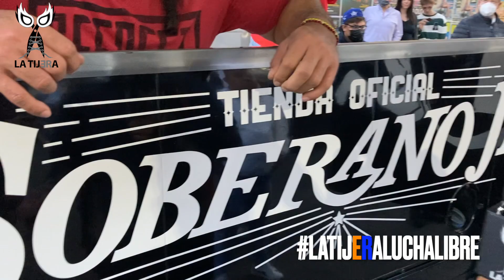Euforia: Las máscaras de Soberano Jr las hago yo, mi hermano se nos une en la Coliseo de Guadalajara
Euforia: Las máscaras de SoberanoJr las hago yo, mi hermano se nos une en el CMLL en la ColiseoGuadalajara...